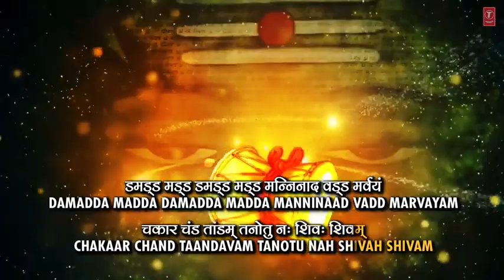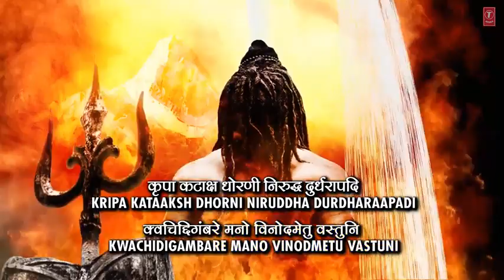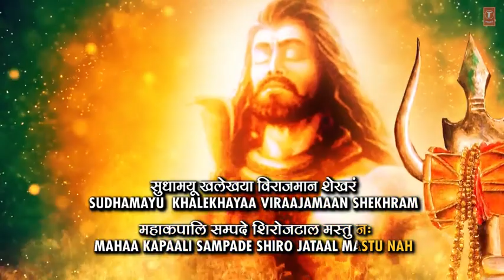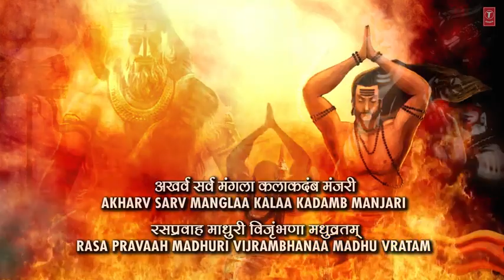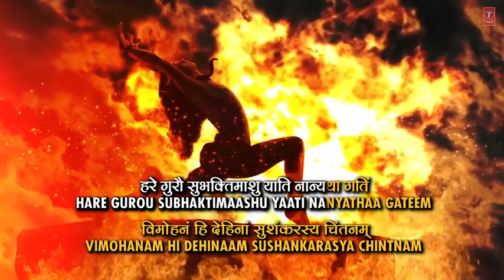Har Har Mahadev 🙏🙏